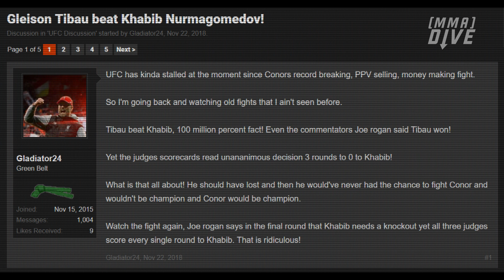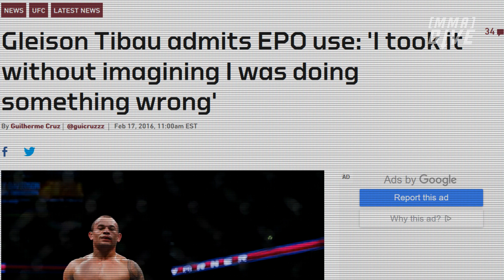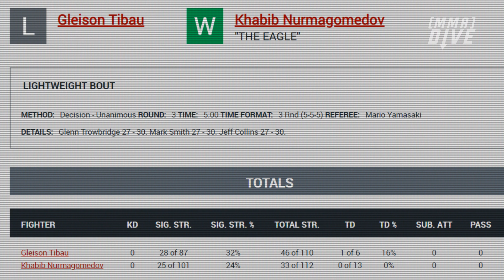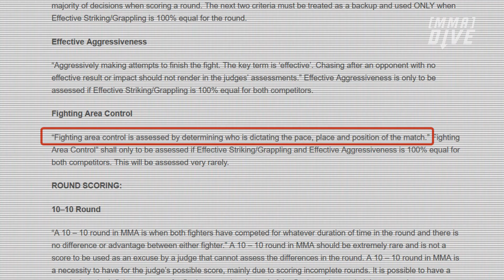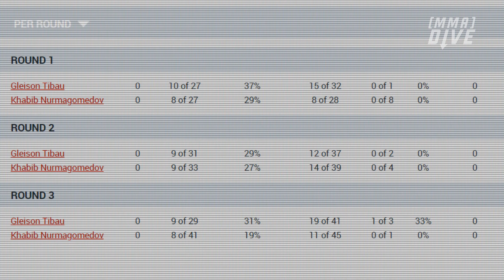Did Khabib Lose To Tibau?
Much has been made of Khabib Nurmagomedov's undefeated record in MMA, but one fight in particular continues to stir up controversy. Justin Gaethje recently re-hashed the claim that Gleison Tibau actually defeated Khabib back in 2012. Does his claim have any merit?